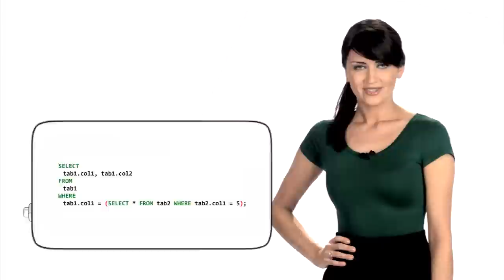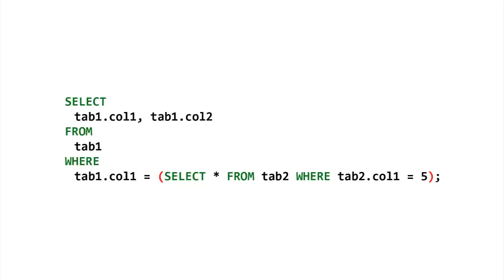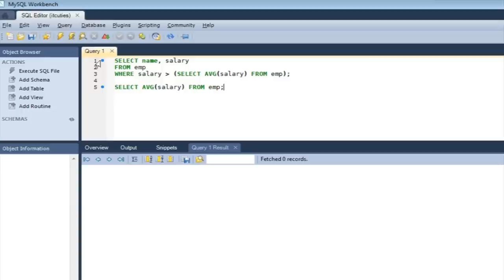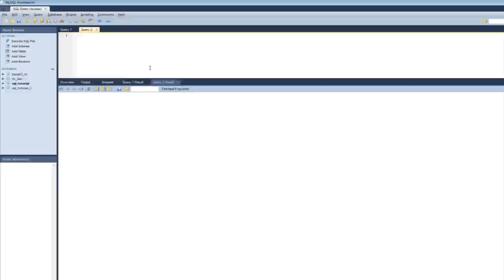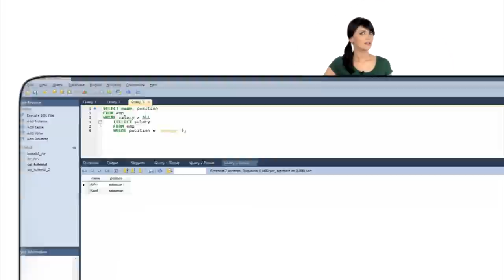How To Write SQL Subqueries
Subqueries are separate queries, which can be executed on each main query's result set. You can find more information and examples